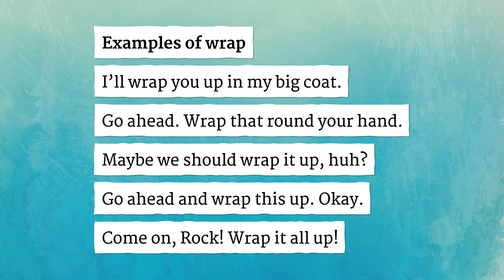WRAP pronunciation • How to pronounce WRAP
How to say Wrap in British English and American English?